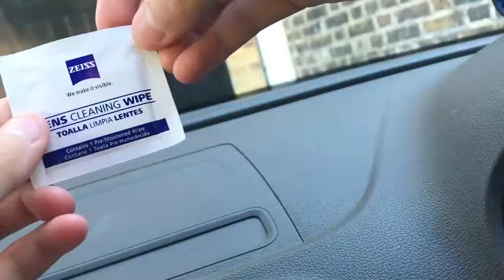Crocodile mouth car phone holder